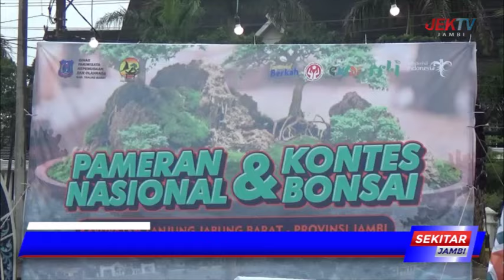PAMERAN BONSAI DI ALUN ALUN KUALA TUNGKAL,HARGA SATU BONGSAI CAPAI 200 JUTA RUPIAH